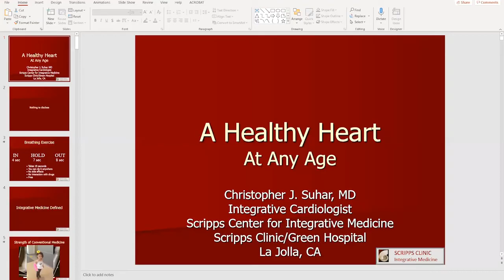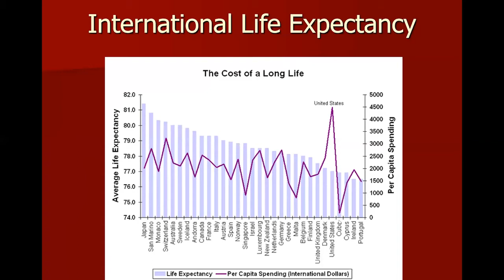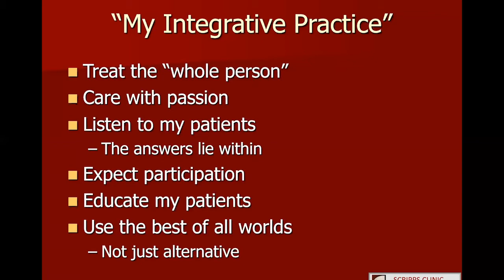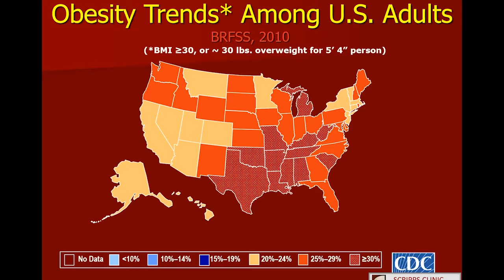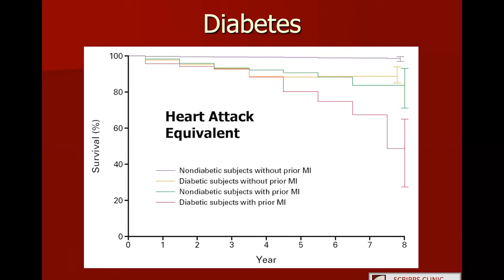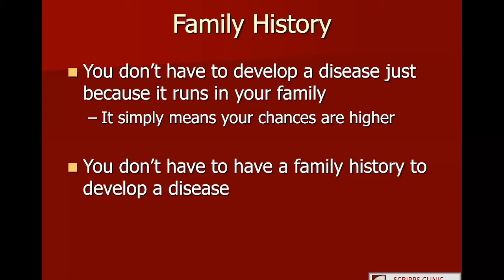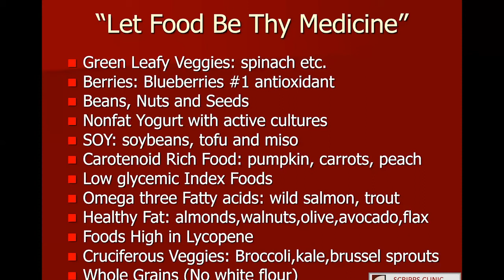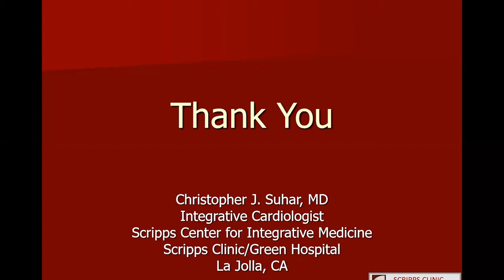A Healthy Heart at Any Age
Miracle of Living: April 27, 2021

Presenter: Christopher J. Suhar, MD - Medical Director, Scripps Center for Integrative Medicine

Dr. Suhar is an integrative cardiologist with expertise in general cardiology and Integrative medicine. He also has subspecialty training in echocardiography and nuclear cardiology.

Topics to be covered include:
❤️ Review the principles of integrative medicine and the importance of incorporating this approach for patient care
❤️ The main cardiac risk factors for coronary disease and goals for reducing these risks.
❤️ Learn how lifestyle factors such as nutrition, exercise, sleep and stress management are critical for preventing and reversing heart disease.